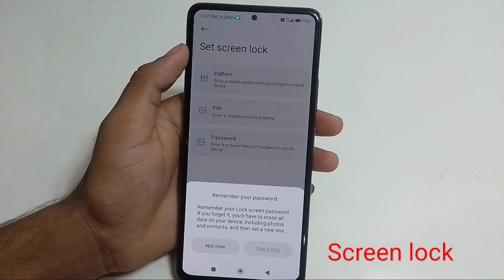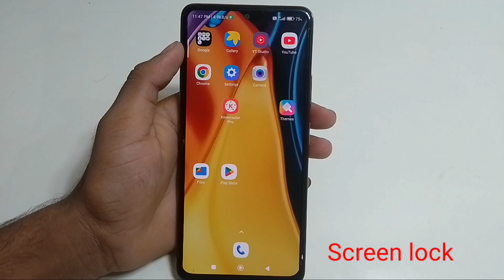Poco m6 pro mobile me screen lock kaise lagaye//how to set screen lock in setting poco m6 pro mobile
hello friends Maine is video me bataya hai ki poco m6 pro mobile me screen lock kaise lagaye is video ke madhyam se bataya hai ki